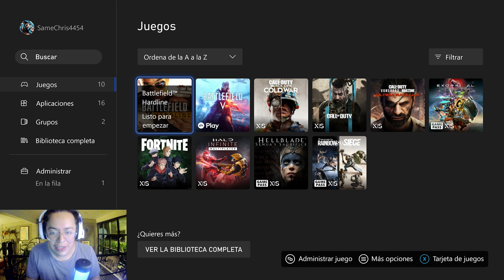(2023) Así es Battlefield 5 en Xbox Series X, Va Excelente!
Jugando Multijugador (NO PROFESIONAL) de Battlefield V en un Xbox Series X, 4k 60fps.